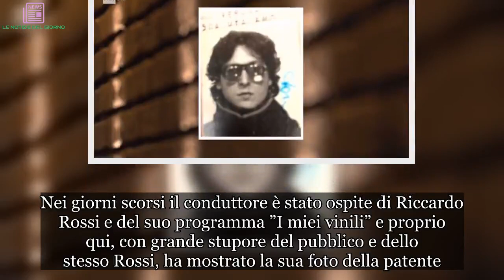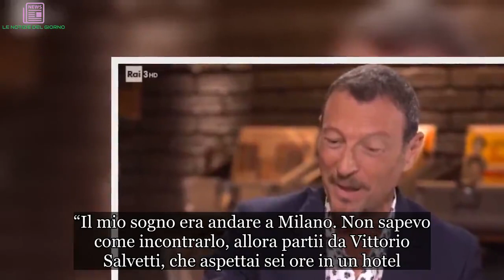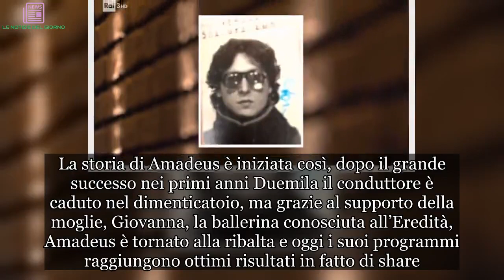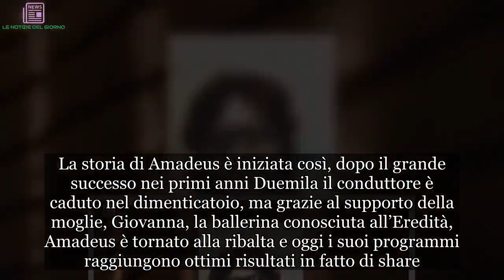Capellone e irriconoscibile: Amadeus mostra la foto della patente ed è pazzesca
Amadeus è uno dei conduttori televisivi più amati dagli italiani. Dopo anni di oblio è tornato alla ribalta grazie a programmi come ”I soliti ignoti” e ”Ora e mai più” e in molti parlano anche di una possibile conduzione nel prossimo Festival di Sanremo. Nei giorni scorsi il conduttore è stato ospite di Riccardo Rossi e del suo programma ”I miei vinili” e proprio qui, con grande stupore del pubblico e dello stesso Rossi, ha mostrato la sua foto della patente.

Una foto scattata nel 1981 e che proprio da quell’anno compare nel documento del conduttore. Amadeus, che nello scatto è appena ventenne, ha spiegato che quel volto, quasi irriconoscibile e con gli occhiali da sole, è pure un’occasione per alleggerire il clima quando viene fermato dagli agenti delle forze dell’ordine.
Durante l’ospitata il conduttore de ”I soliti ignoti” ha ricordato i primi passi nel mondo dello spettacolo e l’amicizia con Claudio Cecchetto. “Il mio sogno era andare a Milano. Non sapevo come incontrarlo, allora partii da Vittorio Salvetti, che aspettai sei ore in un hotel. Lui mi accompagnò all’Arena di Verona dove si stavano svolgendo le prove della finale del Festivalbar e conobbi Claudio Cecchetto”. Grazie a lui Amadeus inizia a muovere i passi nel mondo dello spettacolo.
“Cecchetto voleva gente che stesse a Milano. Io dissi che vivevo a Milano e che facevo il doppiatore di telenovele. Non era vero niente. Mi prese, cominciavo alle 9 di mattina. Partivo da Verona, prendevo un locale Verona-Brescia, poi un espresso Brescia-Milano. Arrivavo distrutto. Dopo un mese gli rivelai la verità”. A quel punto, Cecchetto gli trovò un appartamento. La storia di Amadeus è iniziata così, dopo il grande successo nei primi anni Duemila il conduttore è caduto nel dimenticatoio, ma grazie al supporto della moglie, Giovanna, la ballerina conosciuta all’Eredità, Amadeus è tornato alla ribalta e oggi i suoi programmi raggiungono ottimi risultati in fatto di share.
“Quando ho lasciato l’ Eredità per passare a Mediaset, nel 2006, ho attraversato un momento buio – ha raccontato Amadeus – avrei dovuto fare il preserale per tre anni e invece è durata tre mesi o poco più e per quasi tre anni sono stato di fatto escluso, dimenticato, il telefono non squillava e i produttori non avevano tempo per me. Ma non mi sono abbattuto, avevo solo rabbia verso me stesso per essermi fidato e affidato. E, come dicono a Napoli, ho tirato fuori la ‘cazzimma”’.